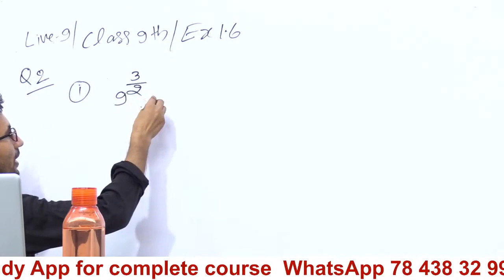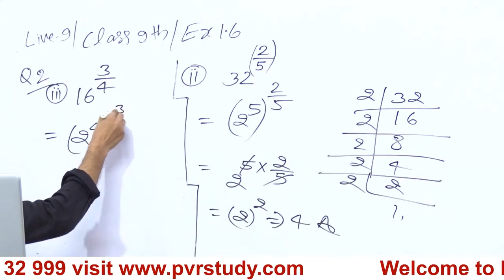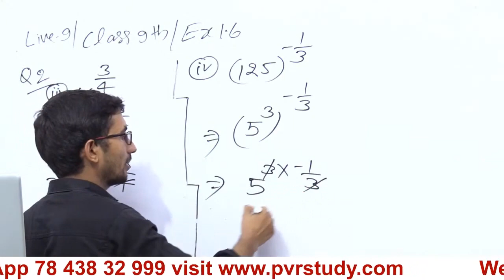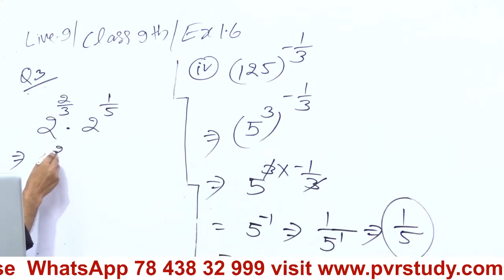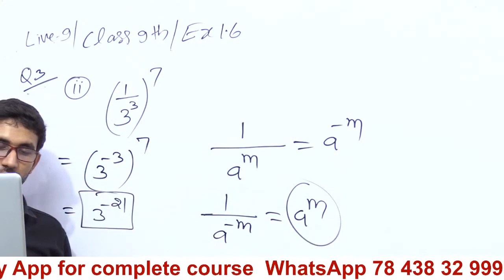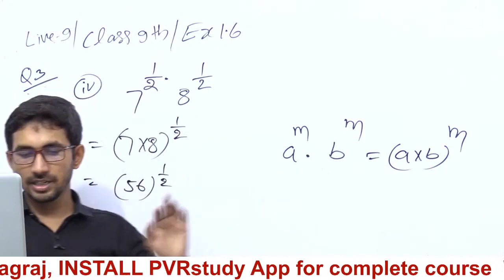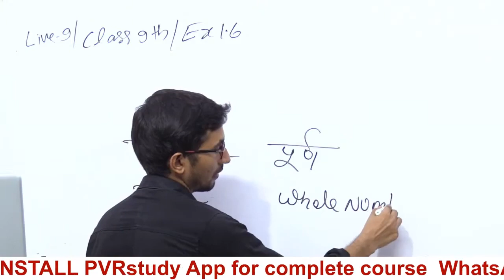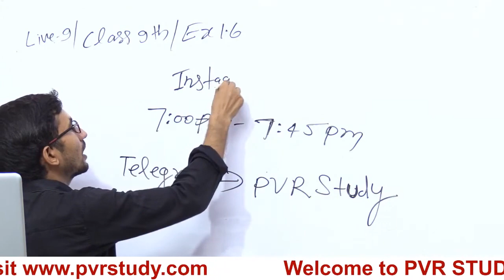कक्षा 9 की गणित Part 9